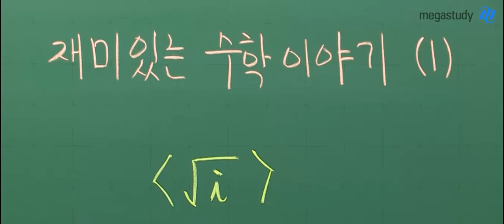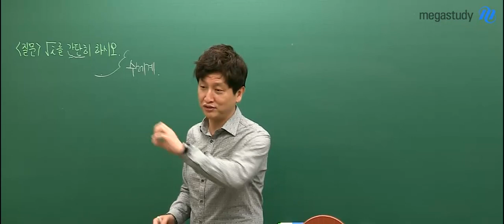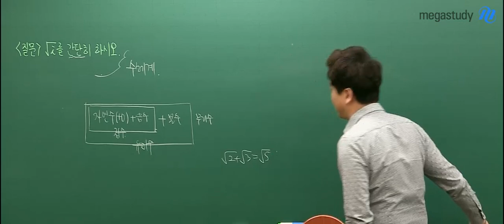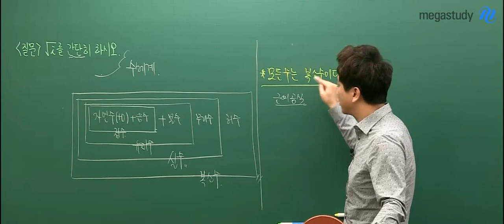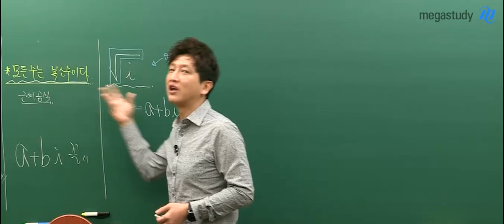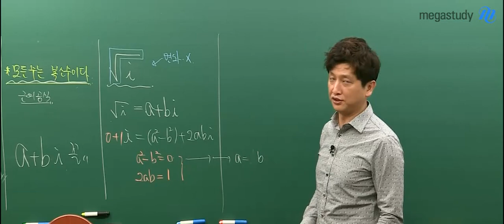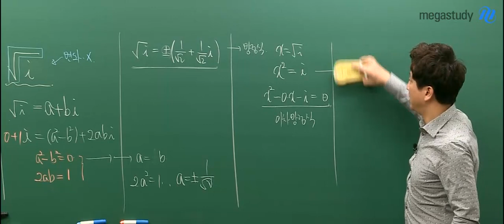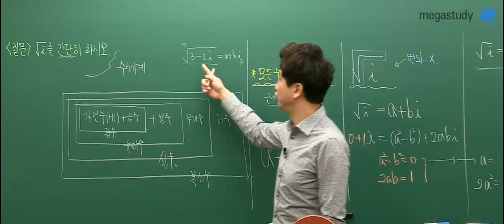[메가스터디] 논술 김종두 쌤 - 종두쌤의 ★꿀잼수학 이야기★ 1탄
김종두 쌤의
재미있는 수학이야기 1탄!!!

'복소수'입니다.

Q. √i 를 간단히 해볼까?
A. 이미 간단한 거 아니에요...?

라고 생각했다면?

종두쌤과 함께
'간단히'의
의미도 알아보아요!!

부담없는 수학!!
심도있는 수학!!

종두쌤과
함께 하세요~